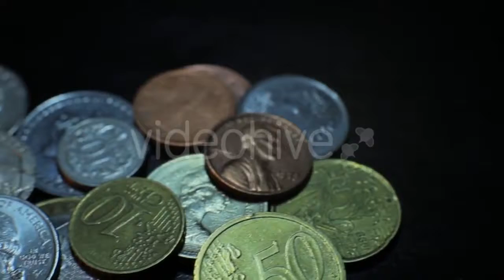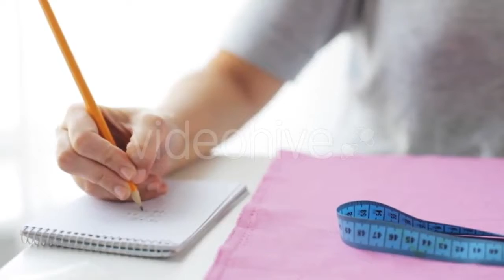Coins On Black Background - (business-corporate) Stock Footage | Mega Pack +40 items